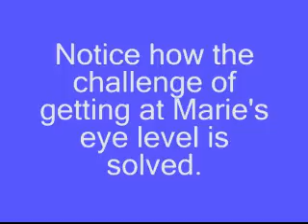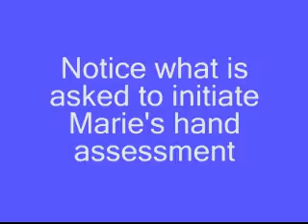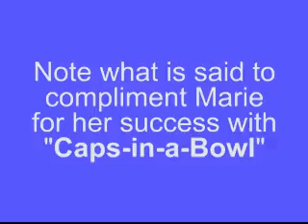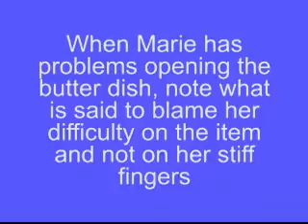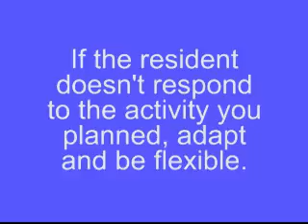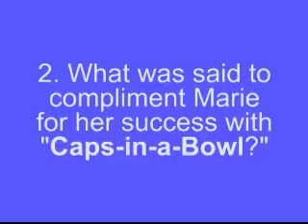Interview with Marie S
Stiff Fingers - AA02